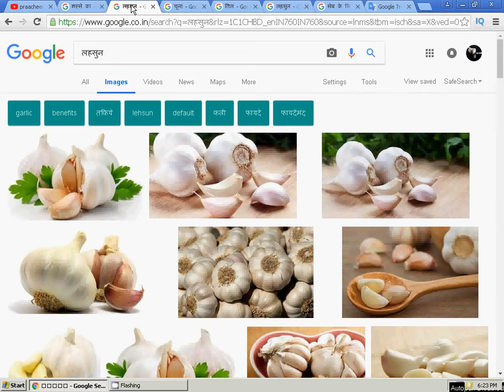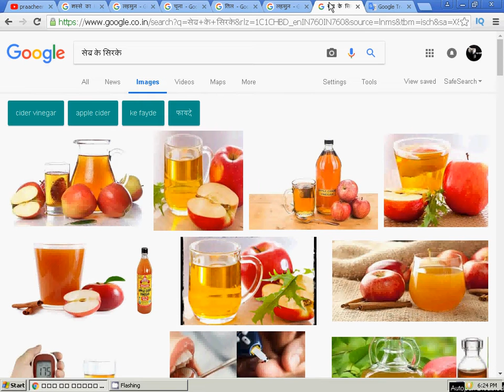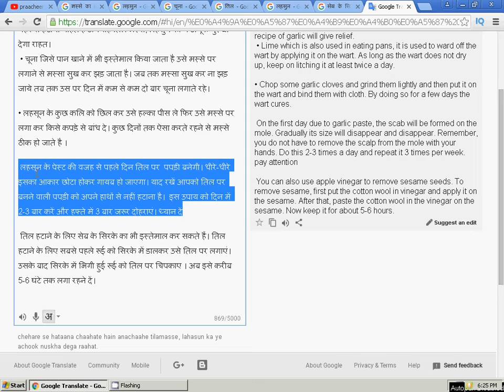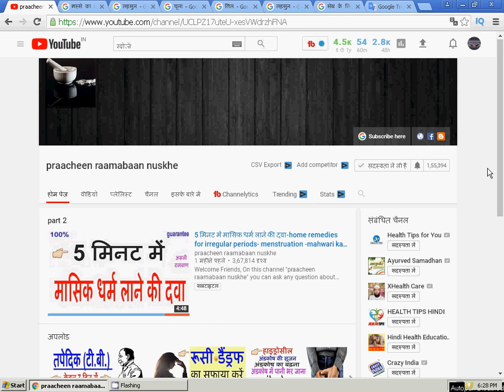चेहरे से हटाना चाहते हैं अनचाहे तिल मस्से, लहसुन का ये नुस्खा देगा राहत।